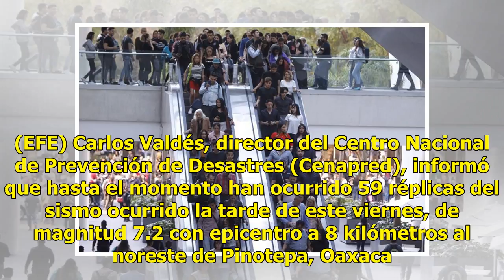Se han registrado más de 59 réplicas del sismo en Oaxaca, informa Cenapred - Televisa News